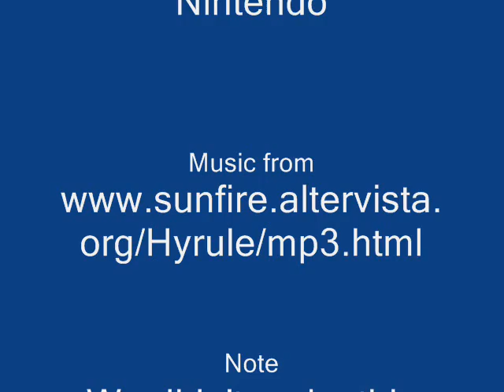VGLM - Legend of Zelda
Justin plays Legend of Zelda and Joel learns about the personal needs of Link.